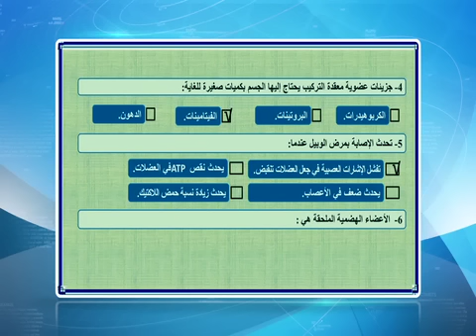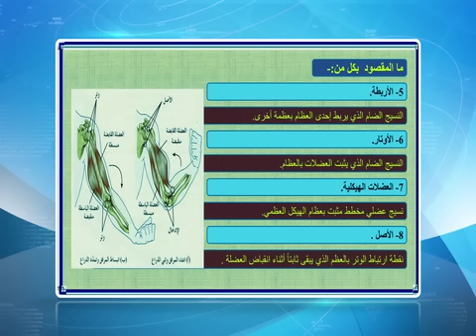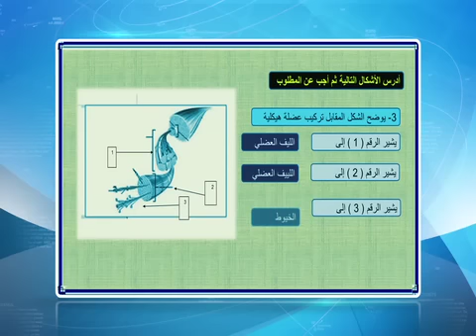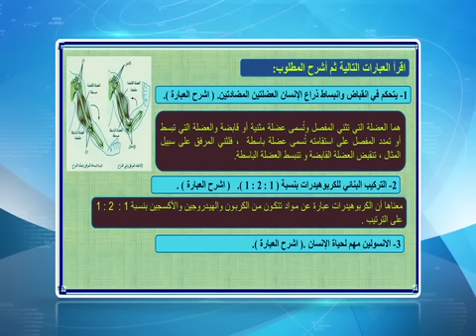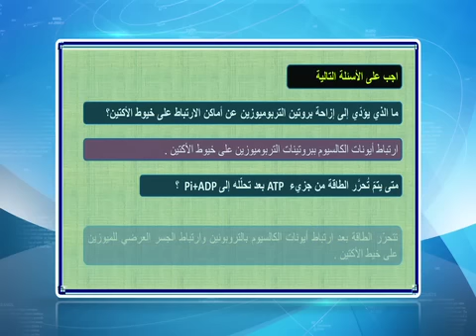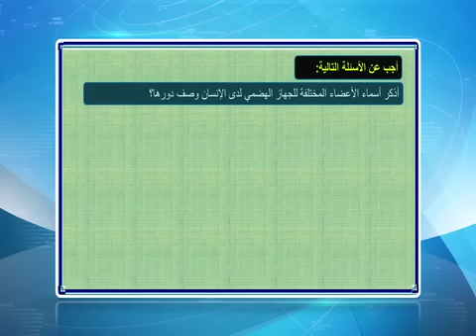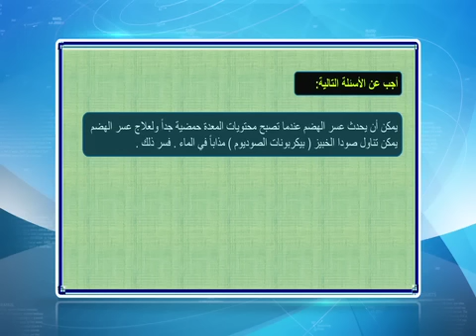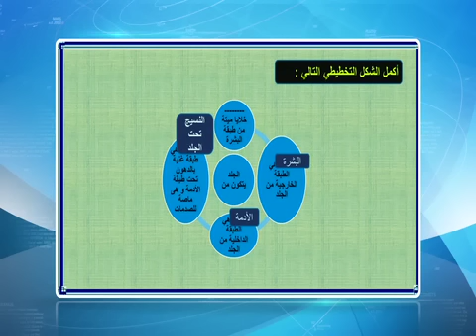قناة التربوية الكويتية || الصف الحادي عشر (الفائقين) - مادة الاحياء - مراجعة الفترة الثالثة